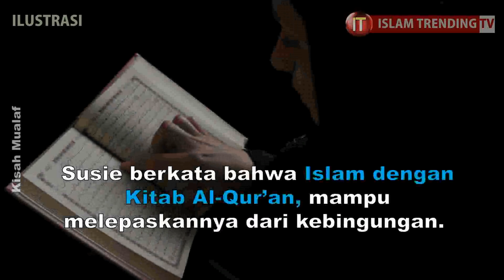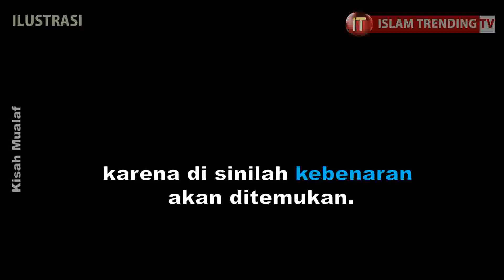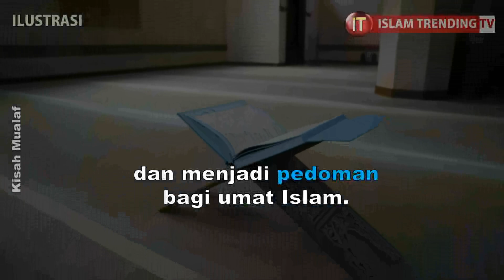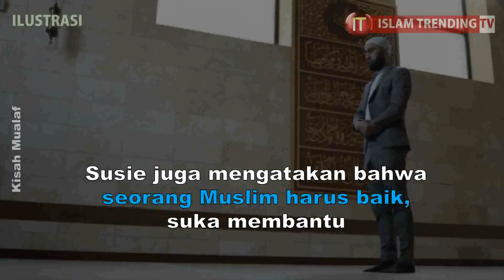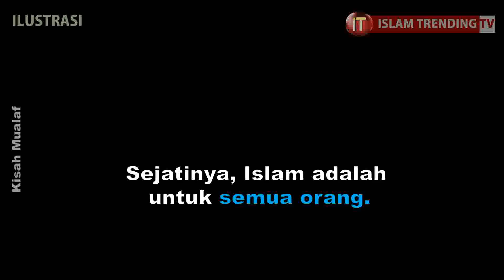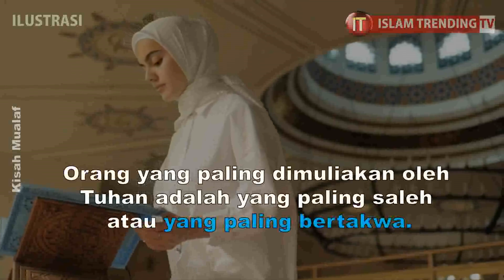MENGAPA SAYA JATUH CINTA PADA ISLAM. KISAH MUALAF INSPIRATIF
Assalaamu'alaikum Warahmatullaahi Wabarakaatuh.

Kisah Mualaf Inspiratif: Mengapa Saya Jatuh Cinta pada Islam.

Semoga bermanfaat dan dapat diambil hikmahnya.